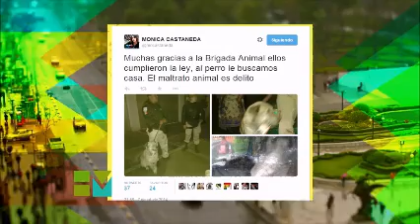LOBO en tv azteca